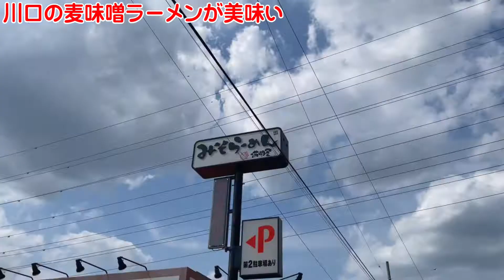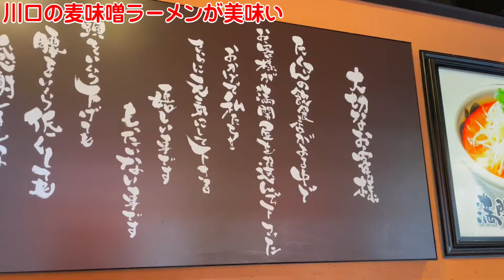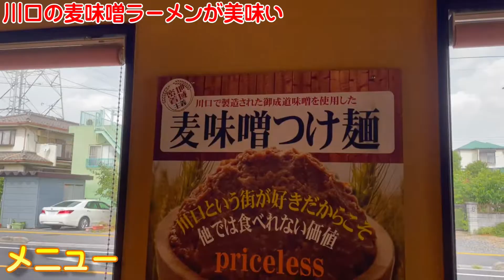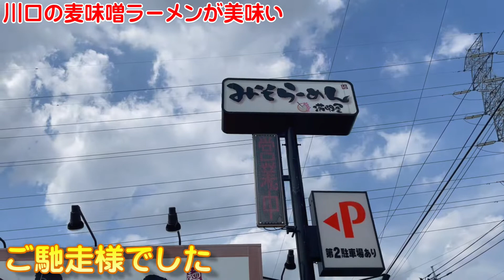【埼玉グルメ】味噌だけどめちゃ優しい味わい！川口で作られた麦味噌ラーメン 満開屋 ／ 川口市 ラーメン食べ歩き90（飲食店応援743本目）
4000店舗の看板商品を発見してきた

3000店舗以上のラーメンを食べ歩いてきた
しおさんがおススメするラーメン店の魅力を

90回目は
川口市芝東町にある
満開屋さんの魅力に迫りました

味噌ラーメンへのこだわりを感じるメニュー作り

その中にある川口市で作られた麦味噌を使用した
麦味噌ラーメンが美味しいんです！

今回は特性麦味噌ラーメンと唐揚げの魅力を中心に

満開屋芝東店さんはコチラです(^^)/

0:00 オープニング：満開屋芝東店さんの紹介
0:34 店内の様子とこだわりはこちら
1:23 メニューはこちら
2:51 特製麦味噌ラーメンが登場！
5:00 麦味噌ラーメンが不思議なのは…
7:33 唐揚げタルタルソースが登場
8:48 満開屋芝東店さんの魅力のまとめ

満開屋芝東店さんに感謝致します。

しおさん(^^)/

4000店舗の看板商品を発見してきた
看板商品発見アドバイザー
しおさん(^^)/